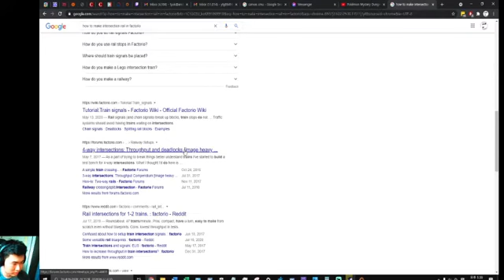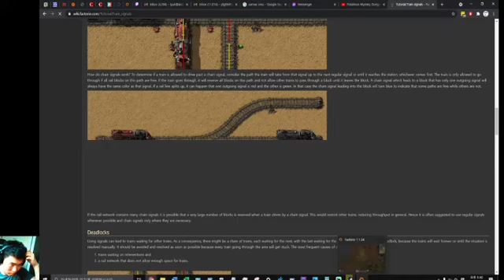def Factorio mode printSOLO part print9 return mode return part Factorio